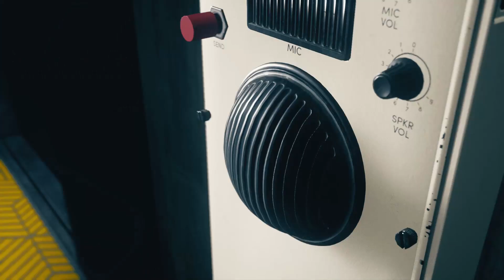Control Gameplay Part 3 Old Boys club